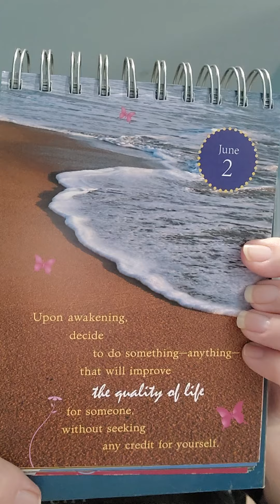Your daily message June 2nd